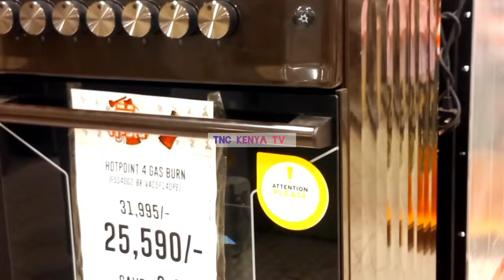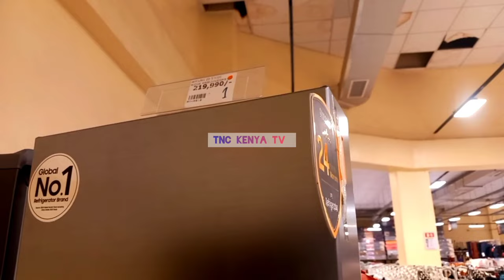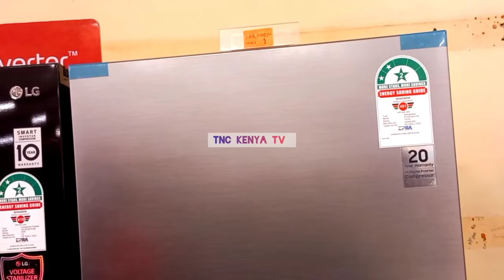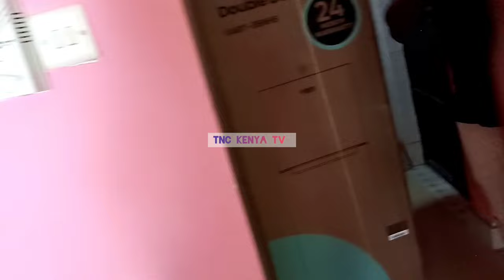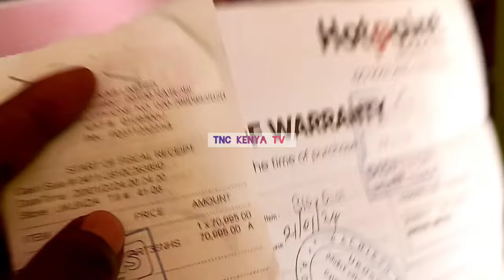BUYING MY DREAM GAS COOKER AND FRIDGE AT NAIVAS. LIFE AFTER GULF